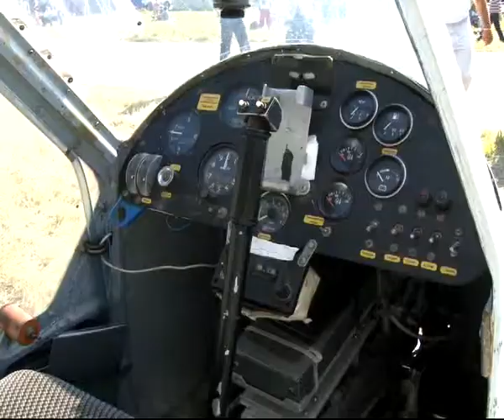На аэродроме «Панино» состоялось авиашоу, посвящённое Дню воздушного флота